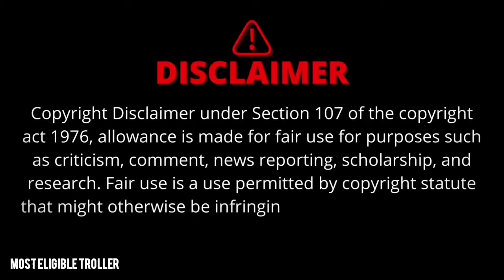Aryan Ajay TROLL PART 1 || MOST ELIGIBLE TROLLER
Most Eligible Troller